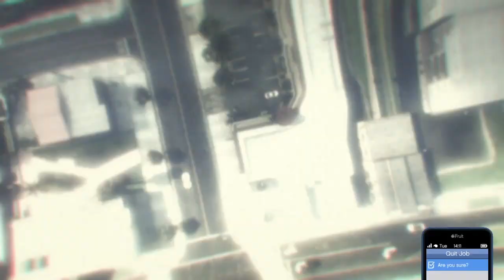Female Character NO TOP Transfer glitch GTA V, NO Content EP.14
Female character NO TOP Transfer glitch  GTA V
How to get No top female GTA V